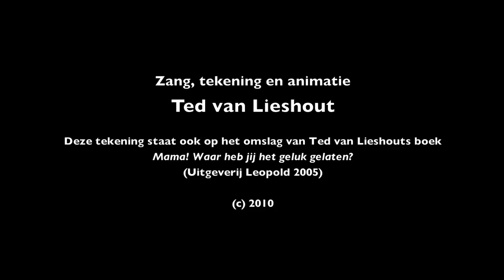Kinderkoor o.l.v. Ted van Lieshout zingt O dennenboom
Bij een tekening van Ted van Lieshout, afkomstig van het omslag van zijn boek 'Mama! Waar heb jij het geluk gelaten?' zingt een kinderkoor fragmenten uit 'O dennenboom' en 'Stille nacht, heilige nacht' in een filmpje van Ted van Lieshout dat hij maakte ter gelegenheid van kerstmis 2010.